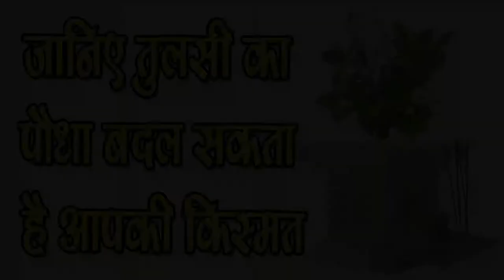जानिए तुलसी का पौधा कैसे बदल सकता है आपकी किस्मत-Tulsi can change your Life